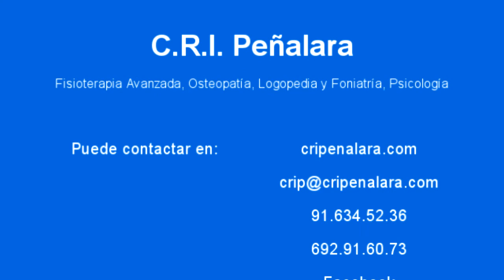Ciáticas y pseudociáticas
El dolor del nervio ciático, o ciáticas como se les llama normalmente, es un dolor que baja por todo el recorrido que hace el nervio por la pierna y que el paciente puede dibujar con el dedo. Hay que diferenciarlo de las pseudociáticas para elegir correctamente qué intervención o qué ejercicios son los más adecuados.
Aquí os dejamos unas propuestas.